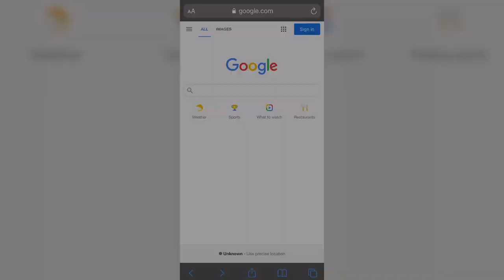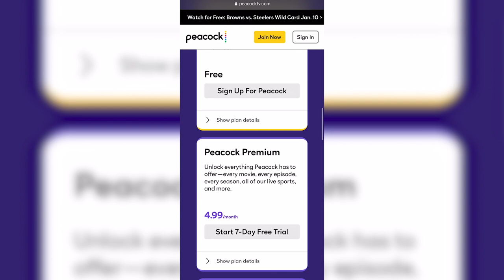HOW TO WATCH SUPERCROSS IN 2021 EXPLAINED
Hopefully I made this easier to understand and not more confusing.

Drop any comments and suggestions below.

Braaaaaaap.